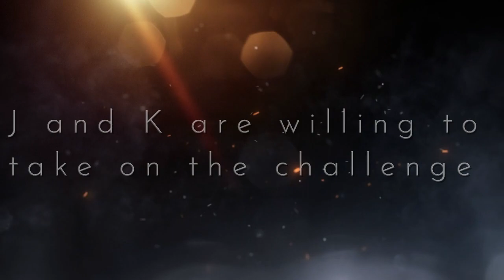VW e-UP Over 10,000km Electric CHALLENGE!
A mini trailer and reminder that our trip from Dublin to Athens starts on Friday the 30th of June.
And please share around to spread the word of our venture and channel.